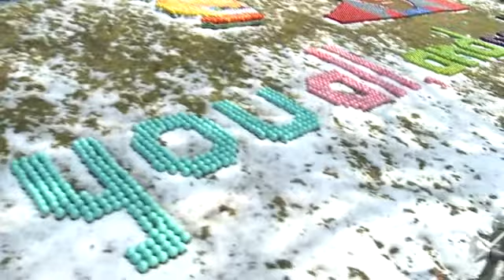Eggshelland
No description.